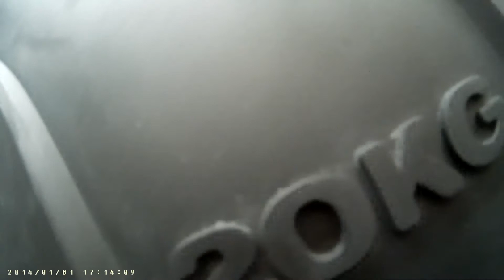17130001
simon wilson storey wod 4 crossfit games